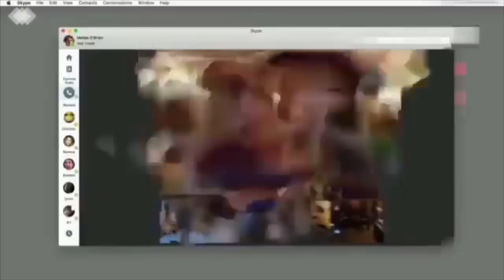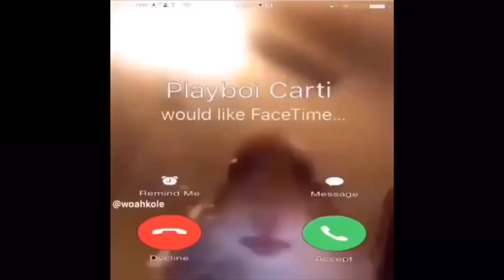Hamster FaceTime Meme Compilation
Kanye would like to FaceTime (hamster meme)

Lifeples
THAT STUPID HAMSTER MEME - COMPILATION

Flappy Meals
HAMSTER LOOKING AT CAMERA MEME COMPILATION

Glitch Btch
HAMSTER WEBCAM MEME COMPILATION

WhizTV
STARING HAMSTER MEME COMPILATION

BAD HOMBRE
Hamster FaceTime With Kanye

Meemes
Hamster Meme Video (Original)

Bepis
Hamster FaceTime

Luis Prado
Ya’ll got any cheese? (Unfriended: Dark Web Trailer Meme - Hamster